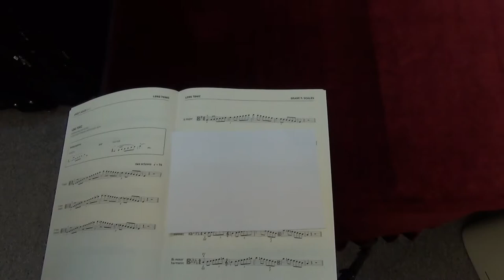ABRSM Viola Grade 7 scales and arpeggios - G major scale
ABRSM
Viola Exam scales and arpeggios
Grade 7